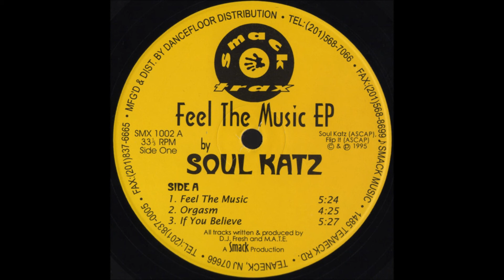Soul Katz - If You Believe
Smack Trax. 1995